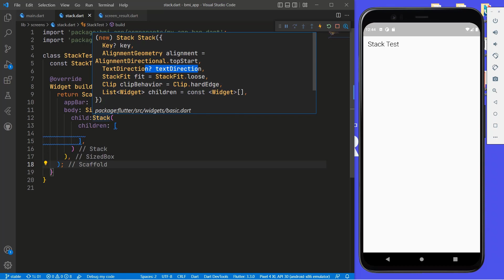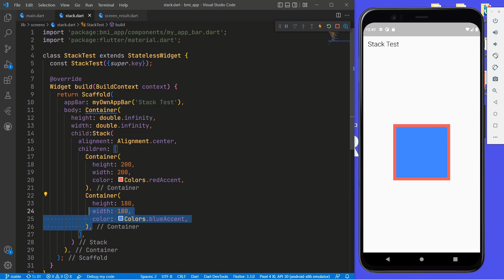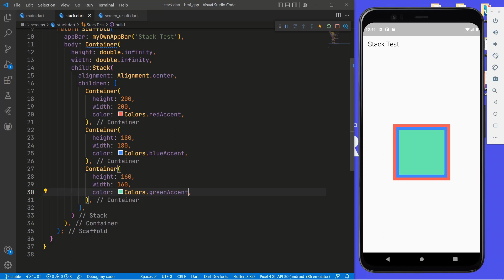Flutter - BMI Calculator Stack in Action 37 | Kurdish